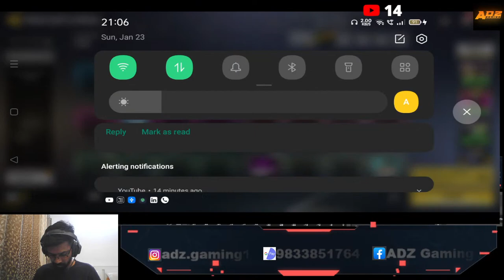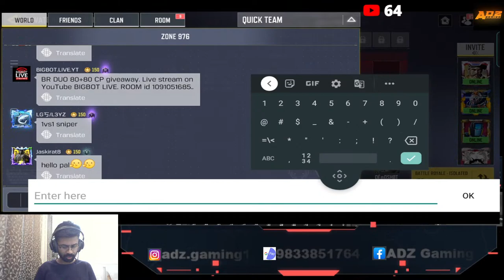SUICIDE SQUAD FINAL MATCH | CALL OF DUTY MOBILE | CODM BR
Tournament : Suicide Squad Final

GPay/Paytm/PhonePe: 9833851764